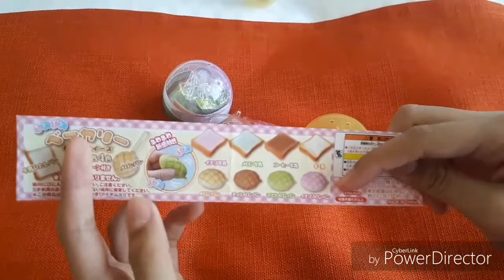《高雄旅遊趣》夢時代扭蛋收穫小實況~